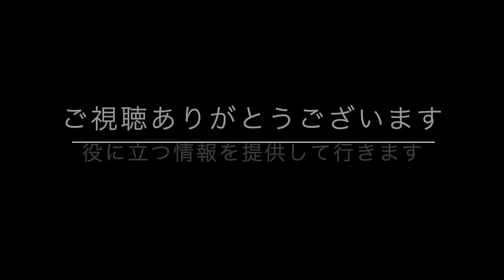【アートセラピー】５分で描けるかんたん絵手紙（バラ）